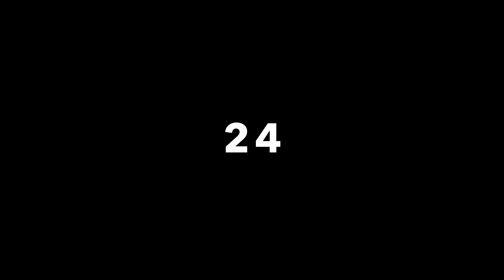The Family Traveler is Back!! Where Are We Headed?!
It's been a long and tough year for everyone and we are so excited to announce our first big adventure since getting vaccinated!! Follow along as we discuss what we've been up to and what we are doing next. Enjoy!